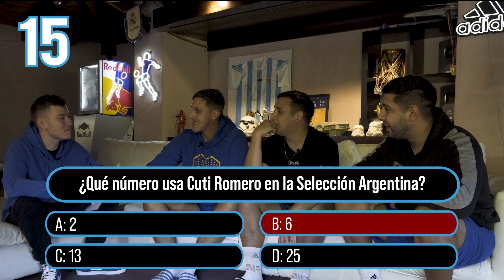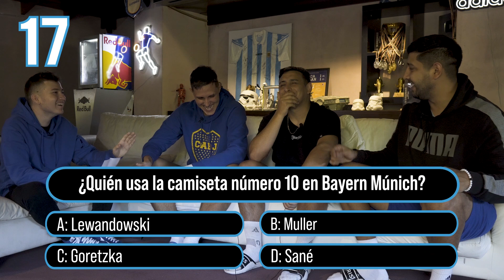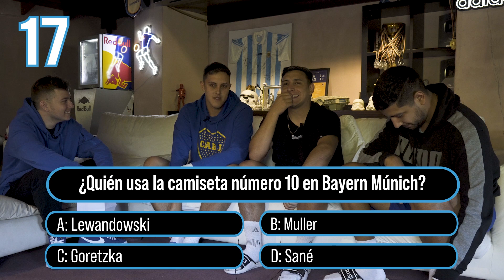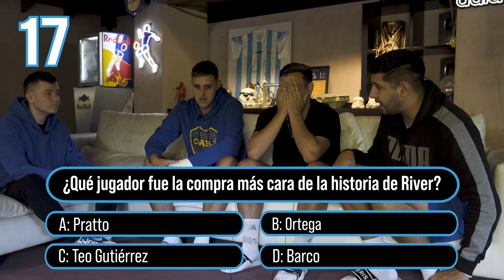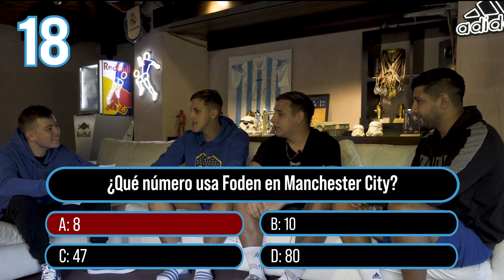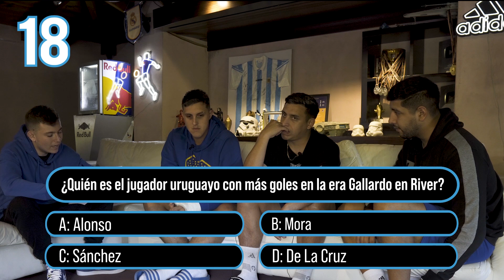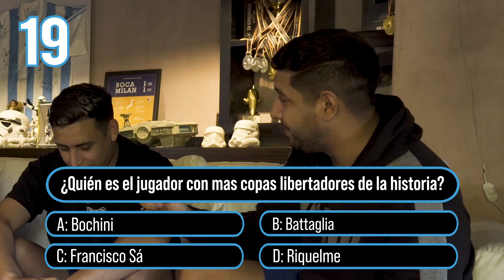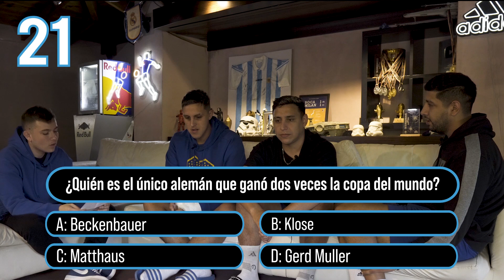¿CUÁNTO SABE DE FÚTBOL LA ESQUINA?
El grupo de streamers participó de este segmento en donde el participante se somete a un difícil cuestionario de preguntas para determinar cuanto sabe de futbol.